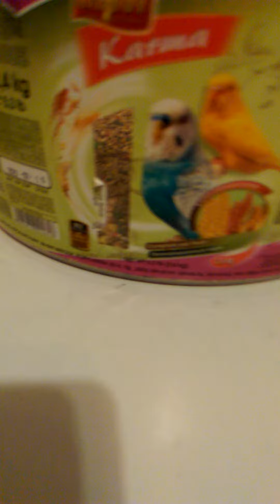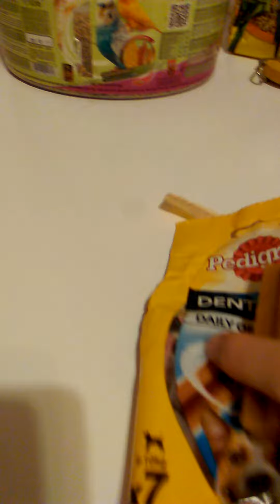Lucrurile animalelor mele 🐶